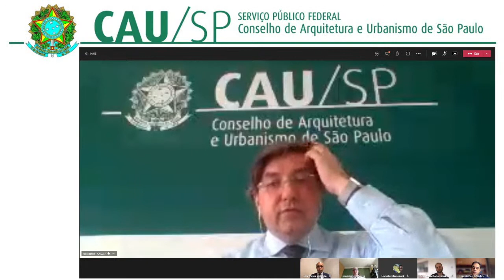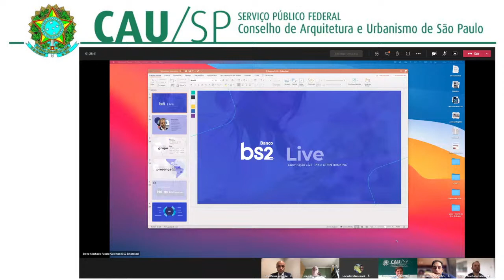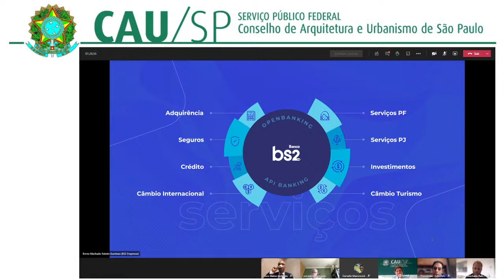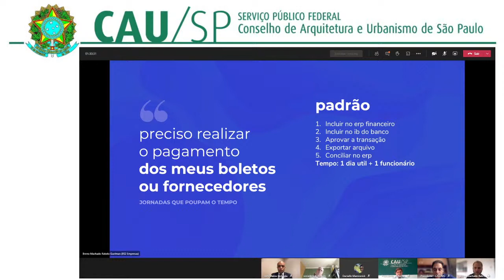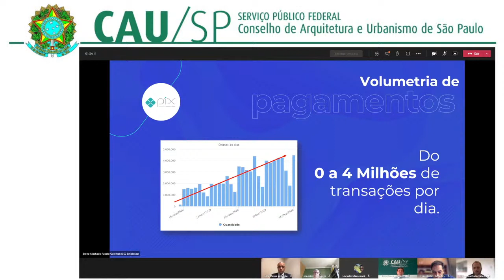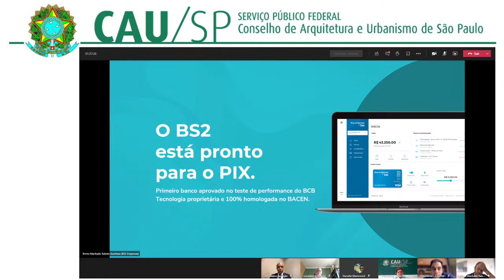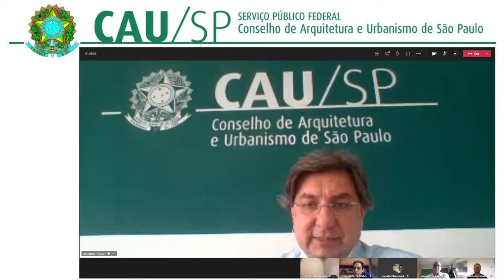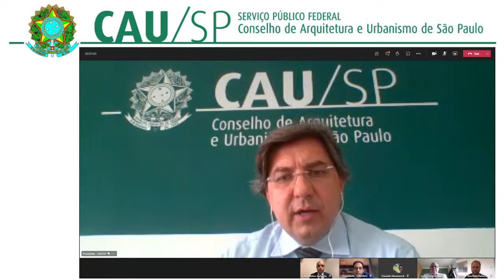Live - Cenário Atual do Setor da Construção Civil e do Mercado Financeiro e Perspectivas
Live realizada no dia 16/12/2020

Arquitetura e Urbanismo
CAU/SP